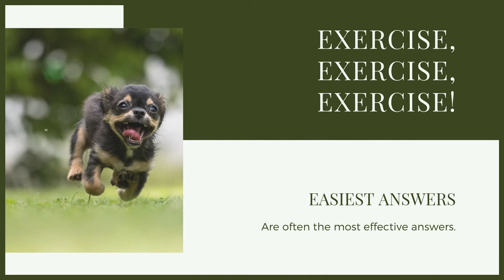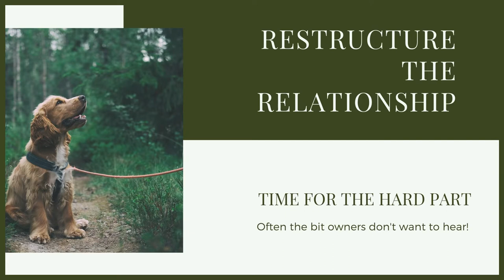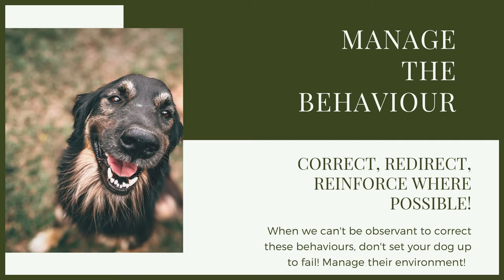How To Stop Your SPANIEL Destroying Things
How To Stop Your SPANIEL Destroying Things. Spaniel Puppy's are a joy to have around the home, if you are struggling with training them don't worry. This channel has everything you need to help with any issues you are having with your Spaniel. Today you can learn how to stop them destroying things.

These videos are made and aimed at adults in a stage of their life to purchase or adopt a dog, we want to help them choose the right breed and become excellent canine leaders to help end the number of dogs that end up in shelters.